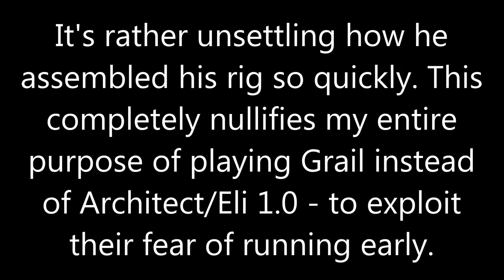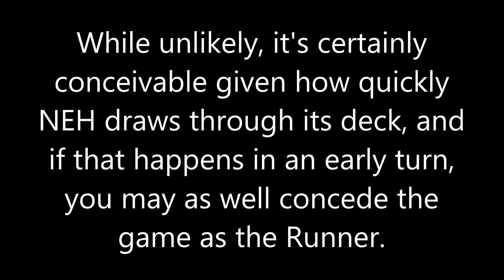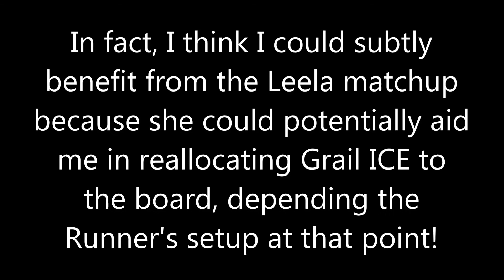Android Netrunner: [Competitive] NEH vs. Andy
Good news: the Order and Chaos videos will be making their way after this one!